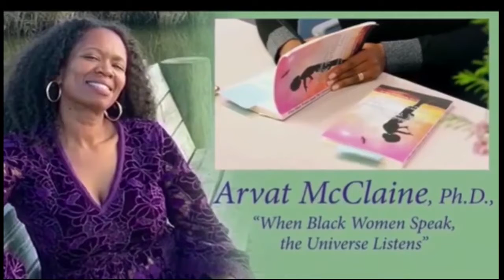The Magical World Of Creations- Speak The Universe Listens